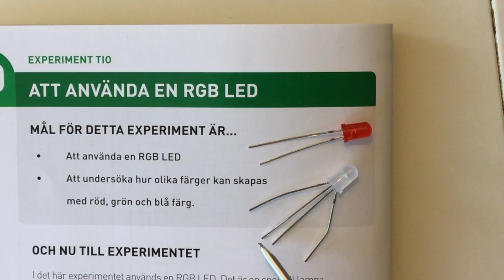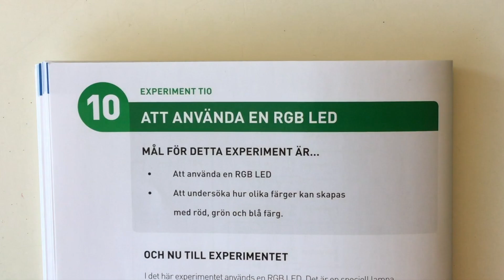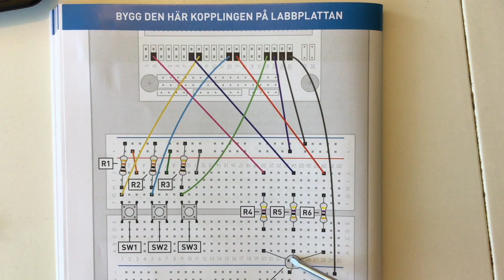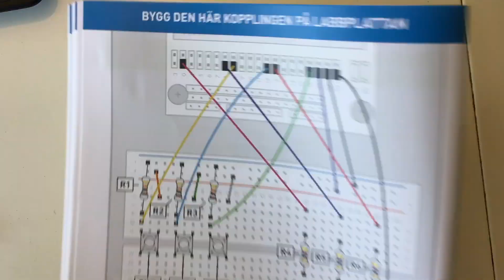Experiment 10 inkoppling av komponenter.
Videon visar hur du kopplar in RGB-diod samt 3 knappar till experiment 10 i Inventors kit för Micro:bit.